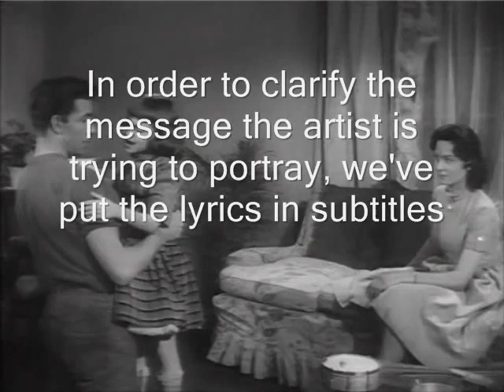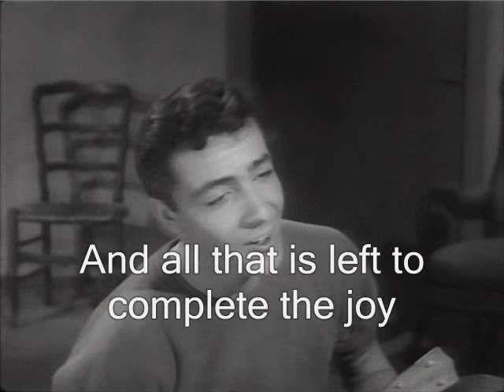The Mushroom Song W/Subtitles!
Here is the Mushroom Song from The Giant Gila Monster.  In order to clarify the artist's message, we've put the lyrics in subtitles. So feel free to sing-a-long you little whippersnappers!

No blasphemy was intended on the making of this video